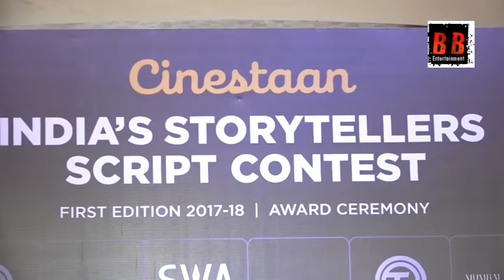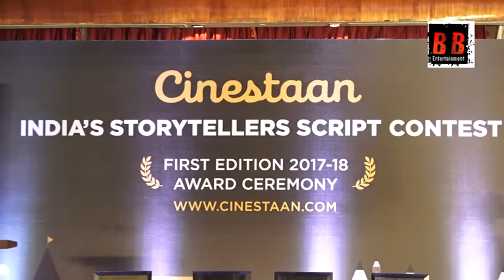Aamir Khan & Anjum Rajabali At Grand Finale Of Cinestaan India’s Storytellers Script Contest